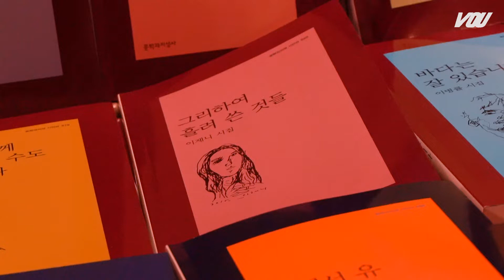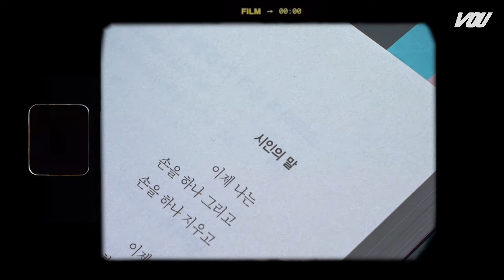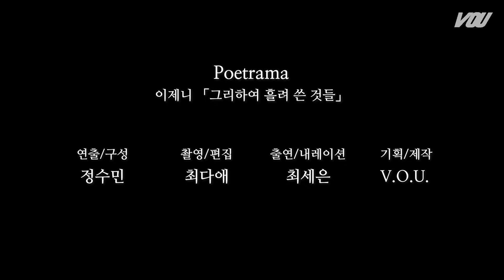[Poetrama] “스무살의 끝자락에 선 너에게” 이제니, 그리하여 흘려 쓴 것들, 시인의 말 | 경희대 방송국 V.O.U.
스무살을 마무리 하며 마음에 남겨두었던 시인의 말입니다.
생각보다 소중하지만, 생각보다 그리 대단하지는 않았던 스무살이었어요.
이제니 시인의 시집 [그리하여 흘려 쓴 것들]의 가장 첫 장을 영상과 함께 담아보았습니다.
모두 담담히 스무살의 챕터를 잘 마무리하고, 다음 챕터로 안온히 건너가시길 바랄게요.

이제니, 시인의 말.

이제 나는
손을 하나 그리고
손을 하나 지우고

이제 나는
눈을 하나 그리고
눈을 하나 지울 수 있게 되었다.

지웠다고 하나 없는 것도 아니어서
미웠다고 하나 사랑하지 않는 것도 아니어서

이제 나는 깊은 밤 혼자 무연히 울 수 있게 되었는데
나를 울게 하는 것은 누구의 얼굴도 아니다.

오로지 달빛
다시 태어나는 빛

그것이 오래오래 거기 있었다.

발견해주기만을 기다리면서
홀로 오래오래 거기 있었다.

2019년 1월 이제니.

연출/구성 정수민
촬영/편집 최다애
출연/내레이션 최세은